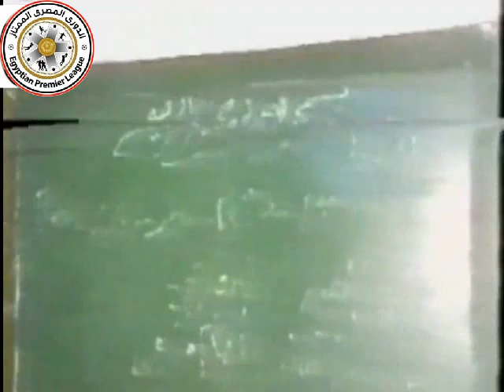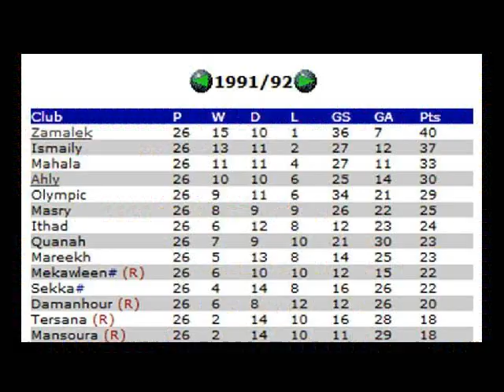بطل الدوري يستجدي ضربة جزاء ليتعادل مع السادس - دوري 1992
Week 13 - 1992 Egypt League

Zamalek 0 - 1 Ahly

Referee
Mohamed Fathi
Assistant Referees
Samir Shaaban & Ahmed Taha

Ahly Scorer : Mohamed Ramadan 56"

Hussein El-Sayed
Tamer Abdel Hamid
Hesham Yakan
Ashraf Quassem
Nabil Mahmoud
Hussein Abdel Latif
Essam Marei
Ismail Youssef
Emanuel Amunike (Moustafa Ibrahim)
Gamal Abdel Hamid
Tarek Yehia (Ayman Mansour)

Ahmed Shobair
Alaa Abdel Sadek
Mahmoud Saleh
Hamada Sedki
Rabea Yassin
Mohamed Saad
Mohamed Abdel Galil (Hady Khashaba)
Badr Ragab
Osama Orabi
Amr Anwar
Mohamed Ramadan